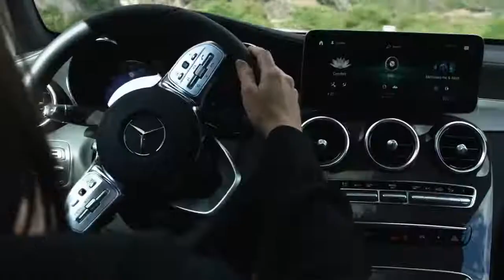De nieuwe Mercedes Benz GLC Coupé 2019 - World Premiere Trailer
De GLC Coupé maakt indruk met zijn markante uitstraling, innovatieve rijassistentiesystemen, nieuwe motoren en het nieuwste multimediasysteem MBUX – Mercedes-Benz User Experience dat op talrijke manieren kan worden bediend. De rijassistentiesystemen zijn flink uitgebreid en aangevuld met de uitstapwaarschuwingsfunctie, noodrijbaanfunctie en file-noodstopfunctie. Ook nieuw is de aanhangwagenassistent die ondersteuning biedt bij het achteruitrijden met een aanhanger achter de auto.